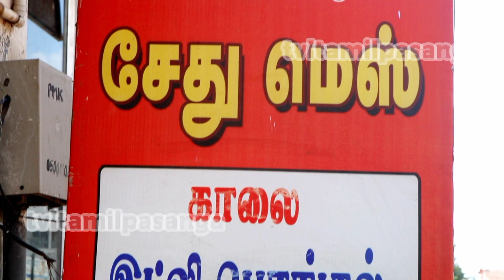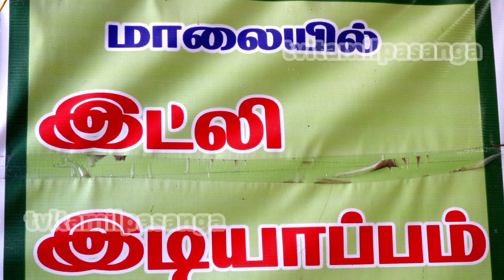சேது மெஸ் சைவ உணவகம் திருநெல்வேலி restaurants food pure veg